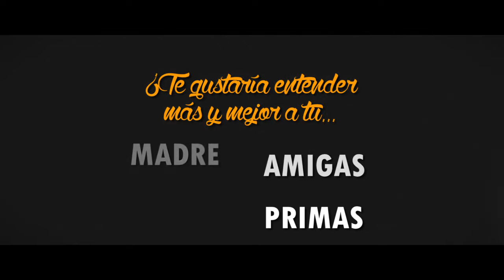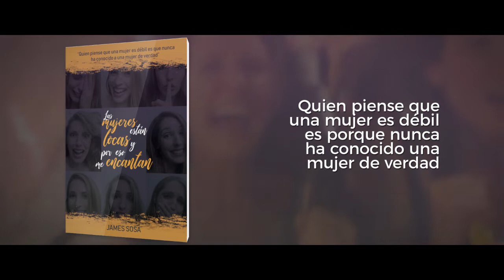Vídeo de presentación del libro "Las mujeres están locas y por eso me encantan"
Este es un libro totalmente distinto a los demás, pues servirá de guía para que los chicos entiendan más y mejor a las chicas y para que las chicas se entiendan mejor entre sí mismas. Este es el primer libro que hago con la colaboración de 10 expertas en perfiles psicólogos y de comportamiento de femenino y con la de 2 ginecólogos. Este trabajo hará que todas las personas que lo lean se den cuenta que las mujeres no están locas, el problema es que muchos no se toman la molestia de entenderlas y por eso piensan cualquier tontería que nada tiene que ver con la realidad. Este libro hará que todos entiendan mejor la naturaleza de las mujeres y los secretos con los que las podemos ayudar a ser inmensamente felices y satisfechas en todos los sentidos.

Este libro solo está disponible en Amazon (también lo podrás encontrar en esa tienda online escribiendo en su buscador "Las mujeres están locas y por eso me encantan James Sosa")

Biografía del escritor: James M. Sosa Ruiz de Castilla (Lima, Perú, 6 de octubre de 1978) quien en la actualidad está afincado en Lalin (Pontevedra - España). Este es su décimo primer libro. En lo profesional, James es un Coach Experto en la Resolución de Conflictos Familiares, de Pareja, Empresariales y Laborales. Tiene un MBA en "Coaching for Executive MBAs", otro como Experto en la Detección e Interpretación de Micro Expresiones Involuntarias. También es Analista de Personalidad. Experto en Perfiles Psicológicos y en Comportamiento Humano. Cuenta con otro MBA en Liderazgo y en Habilidades Directivas, así como un ADE. A sus espaldas lleva más de veintidós años de experiencia laboral en España, Estados Unidos y en el Perú, los cuales avalan su trayectoria profesional, aparte de las más de 10,000 horas de sesiones impartidas a empresas y particulares.

Créditos:

Canción: “Las mujeres están locas y por eso me encantan"
Compositor: Débora Pichel
Cantante: Débora Pichel (Cantante del grupo Mattdebmusic)
Guitarra y arreglos: Julián Gullón Álvarez
Modelo de la caratula del libro: Iratxe Moreno
Diseño: Mario Fernández
Escritor del libro y creador del guión de este vídeo de presentación: James Sosa​